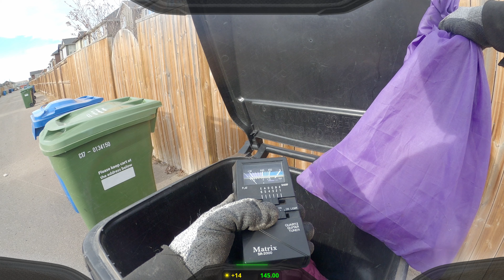Trash Picking Recycling 003 - New Area - There's Nothing Here?!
On the hunt to find a new spot to go trash picking, I followed a friend's suggestion and tried out a fancy new development. We had a fine time and all but wow, you sure don't win every day!

Here are the wire cutters I like!
This is the cheaper version
And here are those grips I recommend

(If you make a purchase on amazon through the links above, a small amount of what amazon makes on the sale is shared with me. Even if you buy something other than my tool recommendations!)